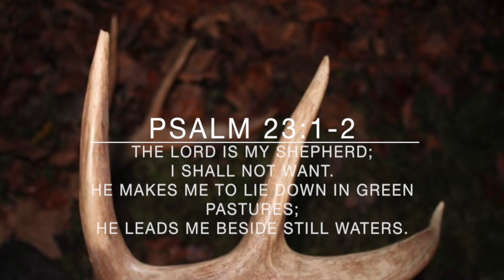2017 BTB Film Competition Winner : The Hunt for Macho Man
Last year we held our first film competition and it was nothing but a success.  We had all sorts of awesome entries but we had to narrow it down to a top three.

Here is is the 2017 Behind the Bow- Film Competition winner from the 2017 season - submitted by Nathan Nelson/StillWater Outdoors :  The Hunt for Macho Man

If you're interested in entering the 2018 BTB Film Competition, make sure you're following the Behind the Bow facebook page or instagram page and we will keep you posted on the the details shortly!